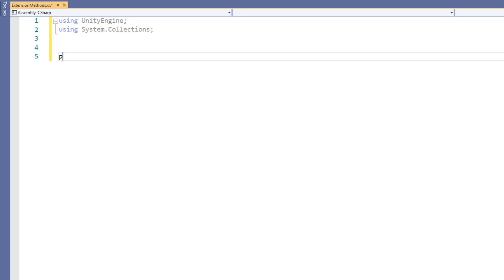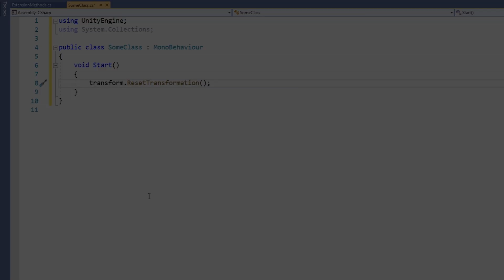C# Extension Methods in Unity! - Intermediate Scripting Tutorial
Extension methods allow you to give functionality to classes that you cannot modify and don't want to derive from. In this video you will learn how to create an extension method for the Transform class.